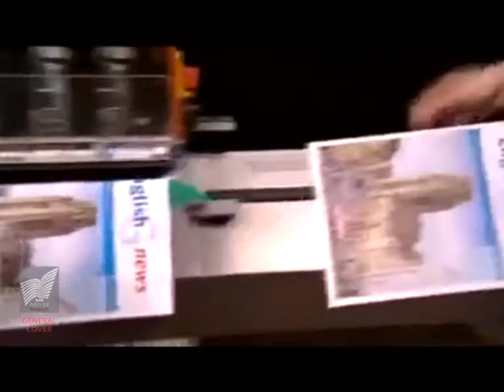Piqueuse semi-automatique Hohner Exact Plus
Encarteuse piqueuse semi-automatique Exact Plus pour réaliser des reliures par piquage avec une productivité inégalable.